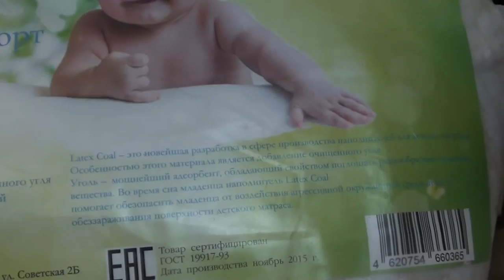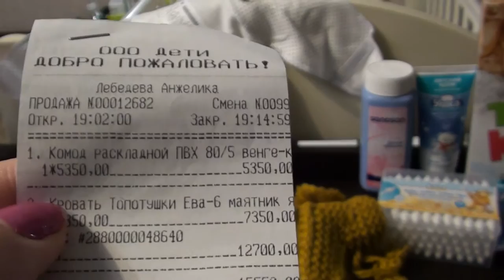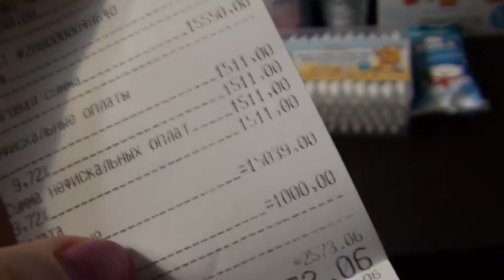Пеленальный комод и кроватка для новорожденного малыша